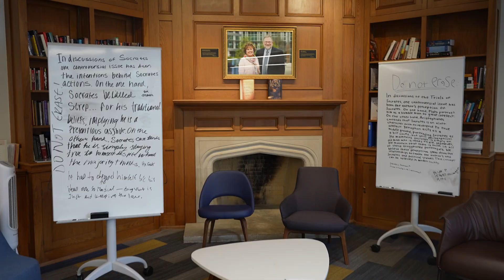Stephanie & Dustin Fraley Profile